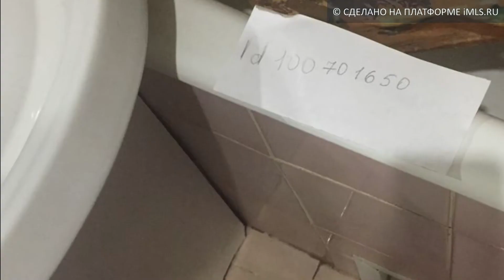Сдам посуточно 1-комн. кв., г Нижний Новгород | 52.imls.ru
Сдам посуточно 1-комн. квартира площадью 40 м2 ( г Нижний Новгород ул Александра Люкина 4). Дом: материал стен - кирпичный, вид дома - вторичка, этаж - 5, этажность - 9, высота потолка - 2.5